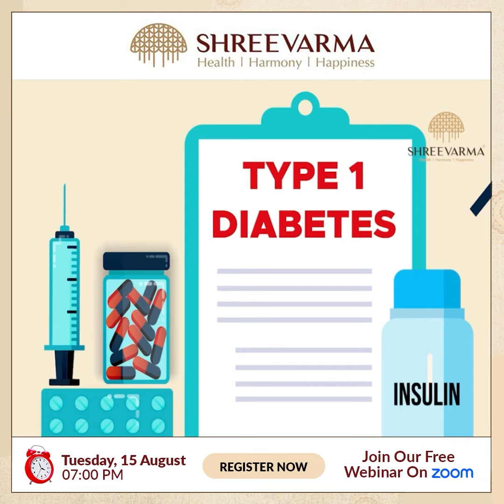நீரிழிவு நோயிலிருந்து விடுபட, மதிப்பிற்குரிய நமது வெல்னெஸ் குருஜி அவர்களின் வெபினார்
அனைவருக்கும் ஸ்ரீ வர்மாவின் இதயப்பூர்வமான நல்வாழ்த்துகள்…
நீரிழிவு நோயிலிருந்து விடுபட, மதிப்பிற்குரிய நமது வெல்னெஸ் குருஜி அவர்களின் வெபினார் சந்திப்பிற்கு உங்கள் அனைவரையும் அன்புடன் வரவேற்கிறோம்.

இது யோக சிகிச்சை, தியான சிகிச்சை, உடல்நல மேம்பாடு, உணவு குறித்த ஆலோசனை மற்றும் ஆயுர்வேத இணை மருந்துகள், அனைத்தையும் ஒருங்கிணைத்து நீரிழிவு நோயிலிருந்து விடுபட, நிரூபிக்கப்பட்ட சூத்திரங்களின் சங்கமம்.

2023  ஆகஸ்ட்  15 ஆம் தேதி செவ்வாய்க்கிழமை  மாலை 7 மணிக்கு தொடங்கும் நிகழ்ச்சியில் பங்கேற்க Zoom இணைப்பில் தாங்களே பதிவு செய்வீர் !